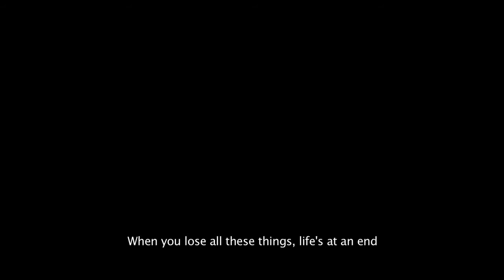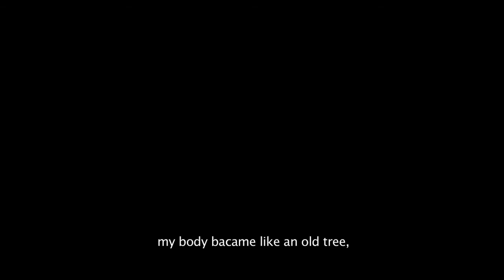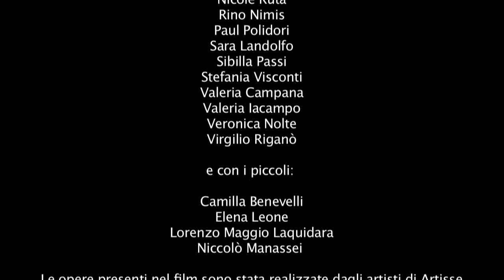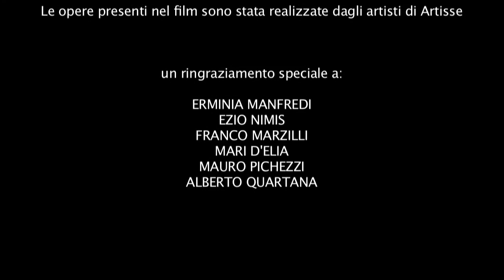"The Last Waltz" by Francesco Felli & Artisse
"Viva La Vita" the National association that deals with ALS (Lou Gehrig disease) whose president Prof. Mauro Pichezzi along with Erminia Manfredi, wife of the superb late actor Nino , asked Francesco Felli, one of the most brilliant emerging film directors, to realize a short film about this devastating syndrome after having seen the success of Francesco Felli's masterpiece about the Alzheimer disease with Carlo delle Piane and Stefania Sandrelli. (you can see on YouTube "Ogni giorno" by Francesco Felli)
When Felli saw the painting "Apollo & Dafne" by Vincenzo Musardo, one of the most cultured and esteemed Italian artists of contemporary art, he found inspiration for his film, he met him and we, from Artisse, produced the film.
As you may well know, in Greek mythology, Apollo is infatuated with Dafne because he was hit by one of Cupid's arrows, but Dafne, not wanting to concede herself to the God and to a fleeting love, transforms herself into a tree becoming totally immobile.
The film is about a man who is at an advanced stage of the ALS disease, no longer able to move, who  finds comfort contemplating the works of art hanging on the walls of his room which are his only means of evading the days that go by and remembering the most important moments of his life.
The film is sad but beautiful and the director exalts the value of life, of culture and of family affections of whom are asked many sacrifices.
The meeting between Felli and Musardo was a real hit, to the point that Felli managed to convince Musardo to appear in the film along with the actors, who are Francesco Montanari and Serena Autieri. The purpose of the film is to make the public aware of the problems caused by this terrible disease and to underline how, even in extreme conditions of life, art can be a comfort.
 "Artisse", a business company has embraced this project together with four of our excellent artists, Leonardo Chionna, Giulio Serafini, Maria Luisa Colleoni and Susi Zucchi, who realized for the film four paintings that would  have a strong meaning for the protagonist.